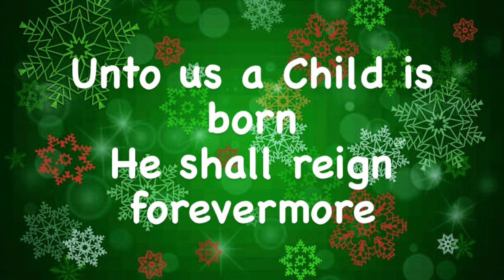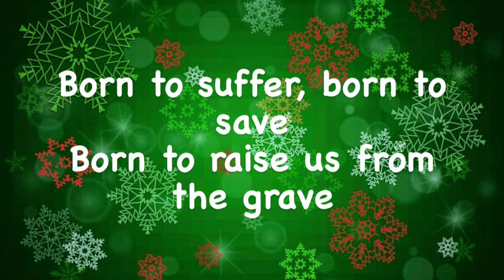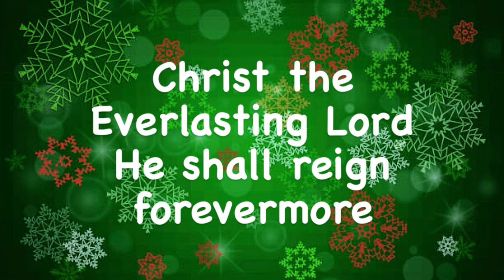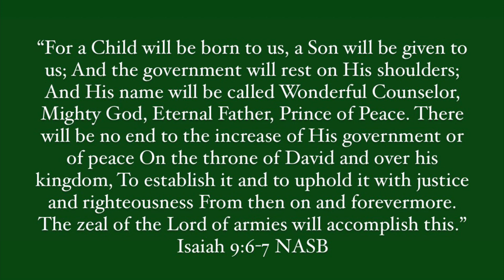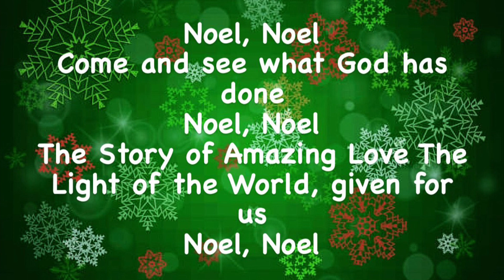Noel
A beautiful song by Lauren Daigle, reminding us the true meaning of Christmas. Our Lord, King, and Saviour Jesus Christ was born into this world to save us from the vicious grasp of sin. Christ is the reason for the Season. Amen!

Song: Noel (feat. Lauren Daigle) - Live
Artist: Lauren Daigle
Album: Behold: The Complete Set
Year 2023